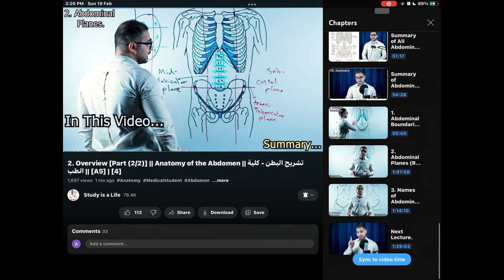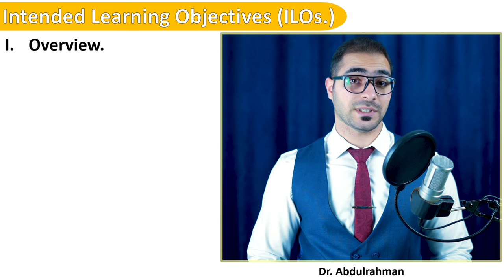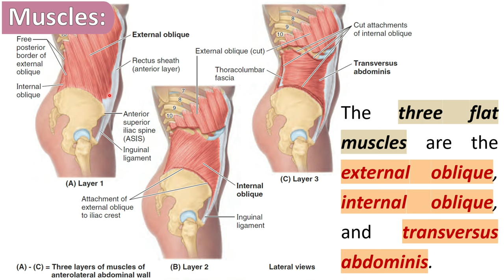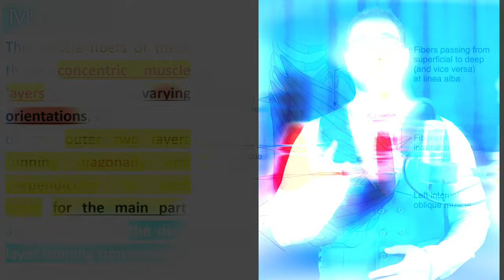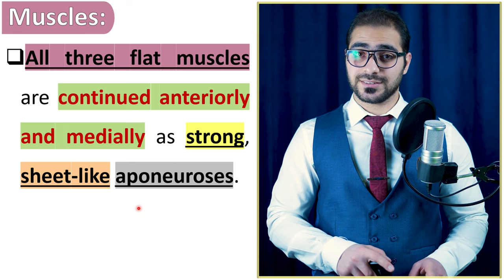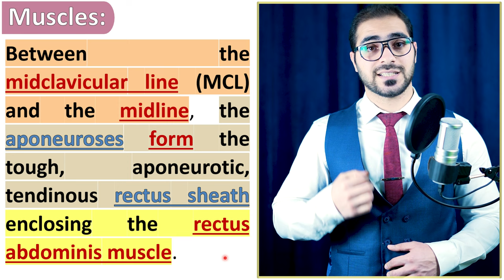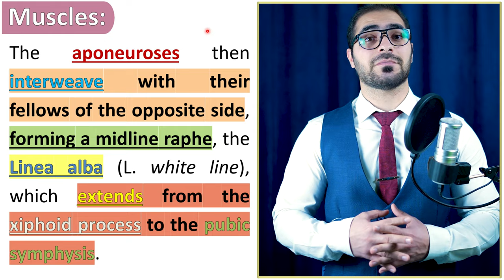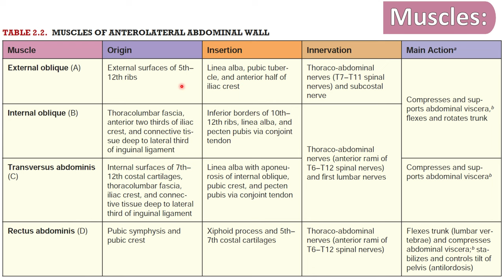6. Muscles of Anterolateral Abdominal Wall [Part (4/13)] || تشريح البطن - كلية الطب || [A5] || [8]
1. Overview.
2. Anterolateral Abdominal Wall Layers.
3. Clinical Correlations (1).
4. Internal Aspect of Anterolateral Abdominal Wall.
5. Inguinal Region.
6. Spermatic Cord, Scrotum & Testes.
7. Surface Anatomy of Anterolateral Abdominal Wall.
8. Clinical Correlations (2).
9. Peritoneum and Peritoneal Cavity.
10. Clinical Correlations (3).
11. Abdominal Viscera Overview.
12. Esophagus.
13. Stomach.
14. Small Intestine.
15. Large Intestine.
16. Clinical Correlations (4).
17. Spleen.
18. Pancreas.
19. Liver.
20. Biliary Ducts & Gallbladder.
21. Clinical Correlations (5).
22. Kidneys, Ureters & Suprarenal Glands.
23. Clinical Correlations (6).
24. Summary of Innervation of Abdominal Viscera.
25. Diaphragm.
26. Posterior Abdominal Wall.
27. Clinical Correlations (7).
28. Sectional Medical Imaging of Abdomen.
29. Plane X-ray of Abdomen.
30. Ultra-Sound of Abdomen.
31. CT Scan of Abdomen.
32. MRI of Abdomen.
33. Focused Revision.
34. Questions, Case Files & USMLE Questions.
35. Exam.

(الكتب، المصادر والمحاضرات - PDF Files)
رابط تحميل المحاضرة pdf (Telegram)

(Other social accounts - حساباتي)
(The Main Telegram Channel) قناة التلجرام الرئيسية:-

[أوقات المواضيع - Topics Time]:-
00:00 Coming In this Video ...
00:09 كيفية مشاهدة فيديوهات تشريح البطن بالتسلسل
00:31 كيفية مشاهدة فقط الموضوع الذي يهمك
00:43 موضوع هذا الفيديو
02:04 Intended Learning Objectives (ILOs.)
03:53 Starting the Lecture
14:10 Why do we need to know the direction of each muscle fiber?
29:17 The Next Lecture ...